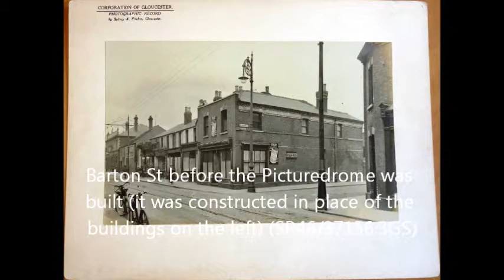John Thornell remembers the Picturedrome cinema in Barton St, Gloucester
John Thornell's family have had close connections with the Picturedrome Theatre, Gloucester, also known as the Ritz and the New Olympus, since it opened as a cinema in the 1920s. He remembers getting in for free.